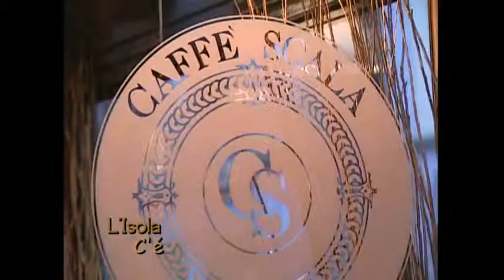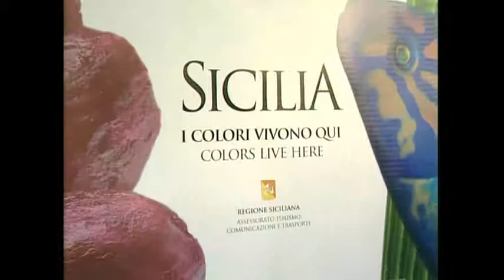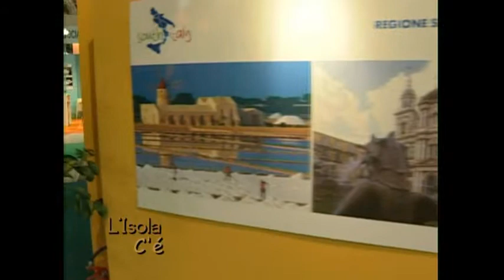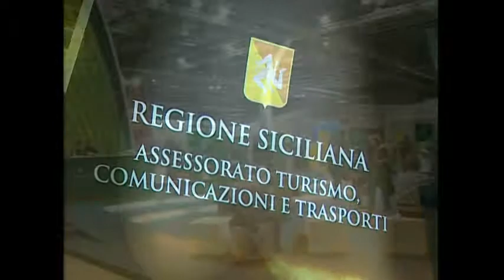METE TV: Speciale Bit Awards Sicilia 2007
In occasione del Bit 2007 viene assegnato alla Sicilia il Bit Awards 2007, come miglior Viaggio in Italia. Analisi del CineTurismo nell'isola siciliana.
Video-Cartoline dai territori. Soggetto: Giorgia Butera. Regia: Angelo Butera